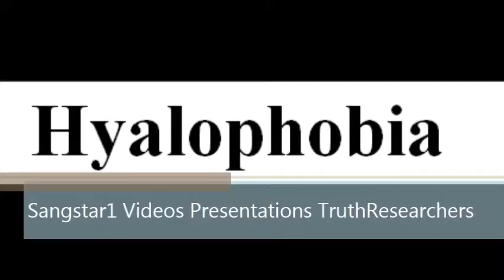To say a word Hyalophobia